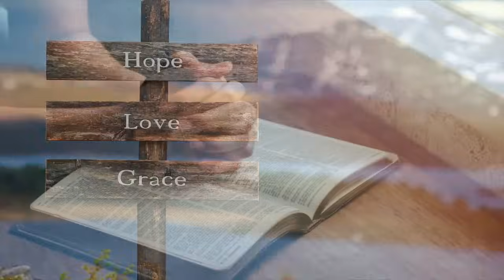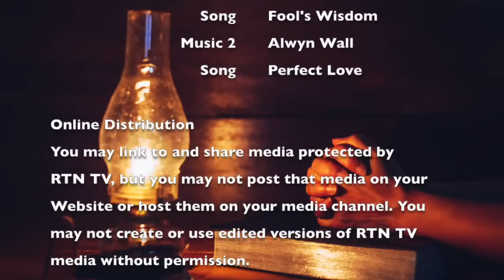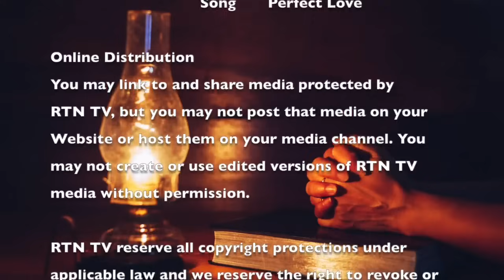Why The Way Things Are